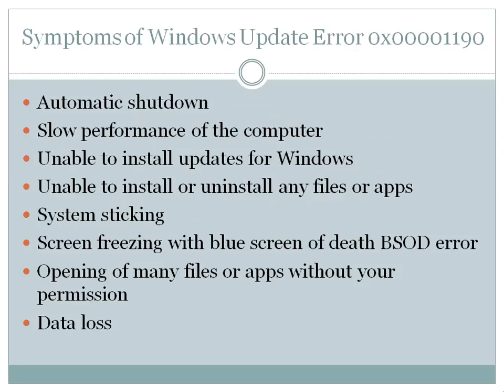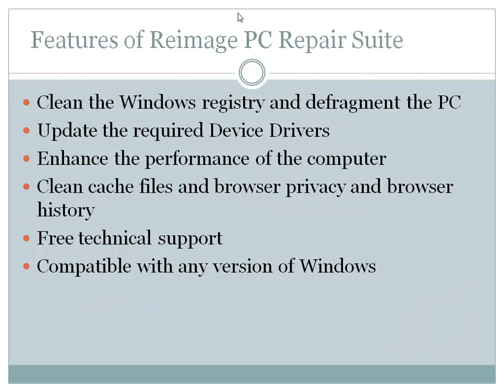Fix Windows Update Error 0x00001190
To fix Windows update error 0x00001190 in your computer, you should first review the whole problem and then go with the recommended troubleshooting tips. The update error 0x00001190 in Windows is very critical error and you should fix it as soon as possible.